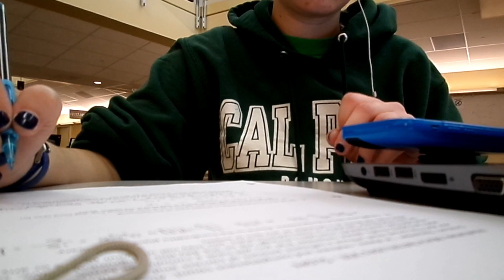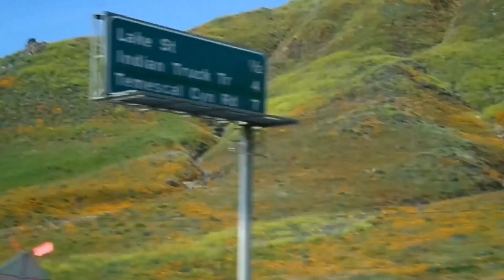A Few Shoutouts and Helping my Dad with a Project!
I show you a little of my homework that I do and I help my dad with a project of his. Enjoy!